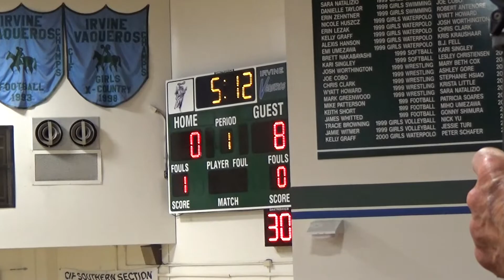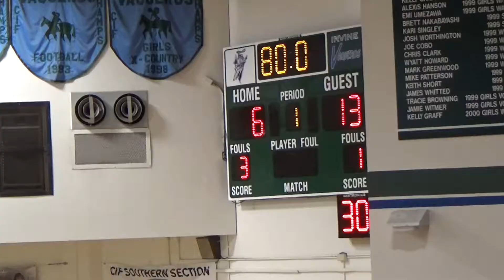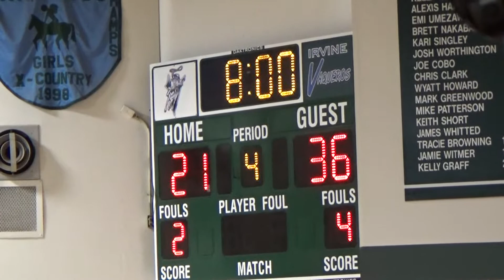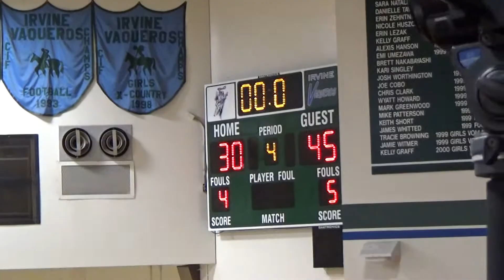051421 - Portola (45) vs Irvine (30)